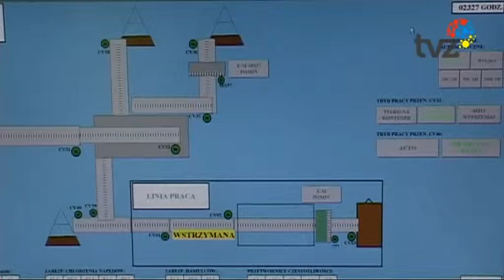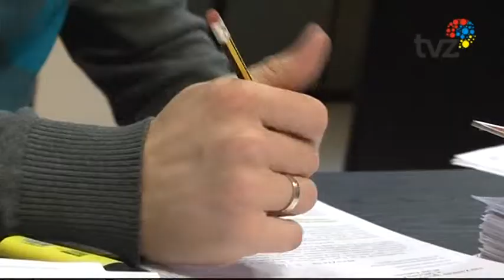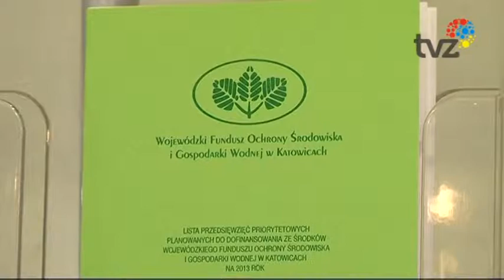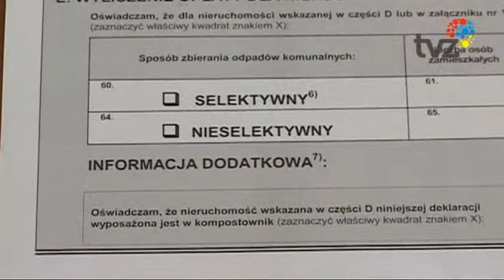W stronę ekologii 7 Nowe technologie węglowe